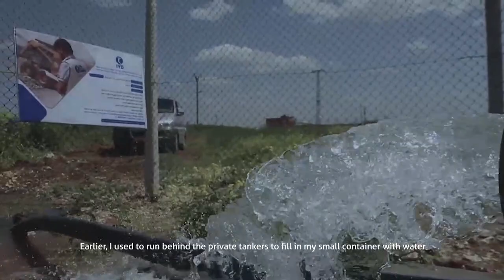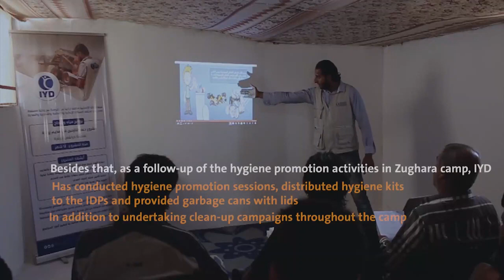أحد المستفيدين من مشروع المياه والإصحاح (مخيم زوغرة)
أحد سكان مخيم زوغرة يتحدث عن وضع المخيم قبل و بعد تنفيذ المشروع